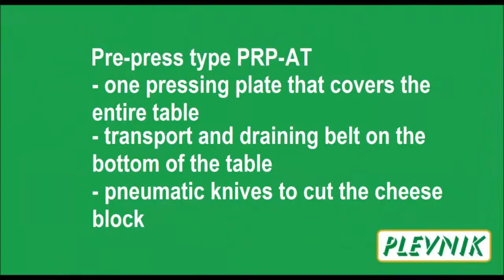Cheese pre-press Plevnik type PRP-AT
Company Plevnik is specialist for adding value to the milk - with professional equipment.

Tradition
The company Plevnik was founded in 1992. In all this time, it has remained in family ownership and now employs more than 70 people. With our own knowledge and many years of experience, we realize our strategic goals and follow our vision. We offer top quality products and complete solutions and professional support to all our customers around the world. In Europe, we are one of the leading companies in the field of equipment for milk processing (up to 2000 l) and related industries.

Development
With our own R & D department, we develop new products. With innovations we are upgrading existing products by developing the best technical, energy and economic solution, while offering our customers a pleasant user experience.

Production
Own production enables us to fully control all stages of manufacturing. Therefore, we achieve the highest quality standards. We have certified working procedures, welders and modern technical equipment for welding and machining of materials.

Reliable quality
We work in the company according to the »Work smart and hard« principle, therefore thoughtfully, with knowledge and persistence. We are aware that the top products come from high-quality basic materials, and therefore we perform quality control at the input materials and during the whole production. Each product goes through final mechanical, functional and visual control.